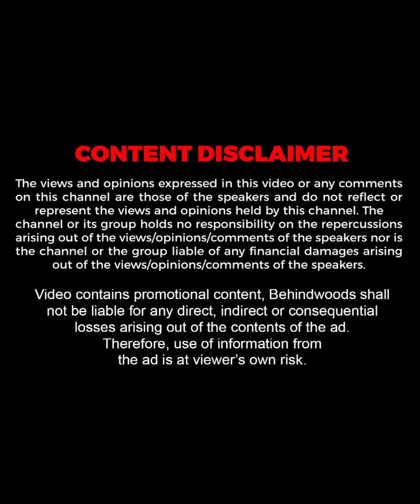"Rorschach-ലെ Character പെട്ടെന്നൊന്നും എന്നെ വിട്ട് പോകില്ല!" | Bindu Panicker 🔥